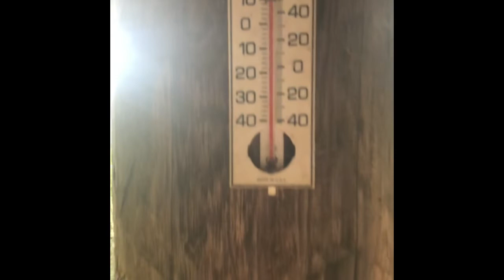Mountain Life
Spending time in the Mountains with family Life is Good!
“The mountains, the forest, and the sea, render men savage; they develop the fierce, but yet do not destroy the human.” (Victor Hugo)

“Every mountain top is within reach if you just keep climbing.” (Barry Finlay)

“It’s not the mountain we conquer, but ourselves.” (Sir Edmund Hillary)

“Today is your day! Your mountain is waiting, So… get on your way!” (Dr. Seuss)

“May your trails be crooked, winding, lonesome, dangerous, leading to the most amazing view. May your mountains rise into and above the clouds.” (Edward Abbey)

“Any coward can sit at home and criticize a pilot for flying into a mountain in a fog. But I would rather by far die on a mountainside than in bed.” (Charles Lindbergh)

“The mountains are calling and I must go.” (John Muir)

Join us @ DeercreekSociety.com

*Get Prepared with LEGACY FOOD STORAGE!

*About Deercreek Society
We are dedicated to PREPARING people physically, mentally, & logistically. Deercreek Society finds it best to do this through the sharing of information, experiences & ideas. If you like the idea of being prepared for the future then you found the right channel! Make yourself at home and meet like-minded friends.

COPYRIGHT:
NO PART of this video may be reproduced, distributed, or transmitted in any form or by any means, including photocopying, recording, or other electronic or mechanical methods, without the prior written permission of Deercreek Society.